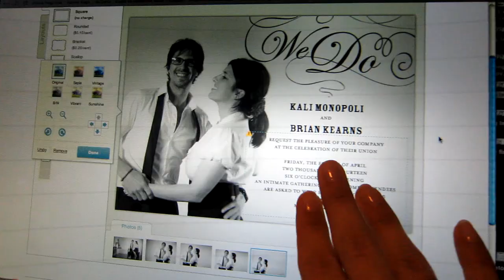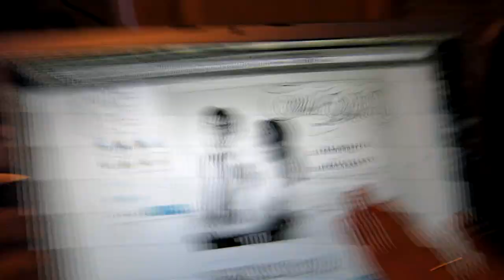Kali's Wedding Dress Fitting